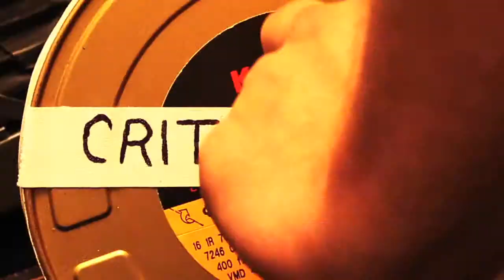Jim Lyons Discusses Style and the Opportunity of Being the First Audience for the Material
Manhattan Edit Workshop's Critical Ends - Jim Lyons Part I
Editor Jim Lyons discusses style and the opportunity of being the first audience for the material.  From Manhattan Edit Workshop's "Critical Ends" series, featuring award winning editors discussing their craft as a part of our Six Week Editing Intensive.

Editor of the 4-time Academy Award nominated film "Far From Heaven," Jim Lyon, has a natural approach to storytelling and incredible understanding of character make him an asset to any project. Working with Todd Haynes since the early nineties, Jim edited "Poison," "Safe," and the cult classic "Velvet Goldmine" (which he also co-wrote). He has also edited a number of other features, including Sofia Coppola's "The Virgin Suicides," "The Chateau," "Spring Forward" and "Prozac Nation."  For more information on our Artist in Residence program go

Manhattan Edit Workshop is a New York Film Editing School offering a full range of basic to advanced training courses, from the Avid, Autodesk, Assimilate, Blackmagic and Apple products to the complete suite of Adobe application